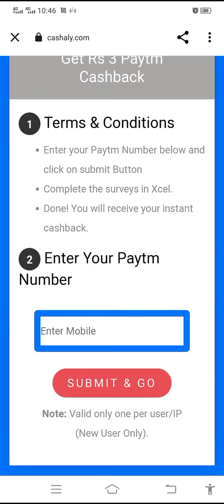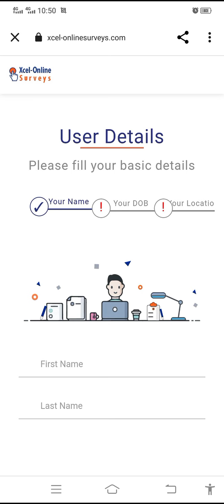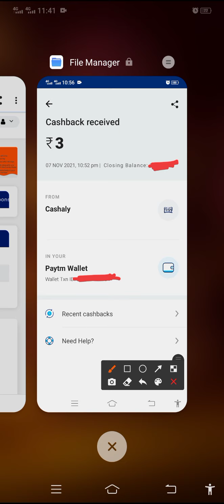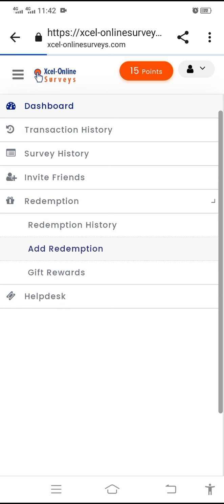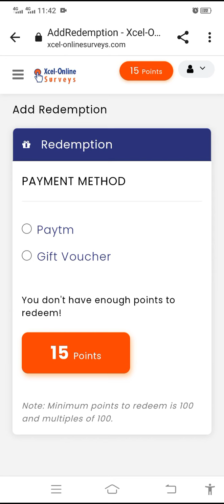earn money online | work from home based jobs without investment | no data entry jobs here today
BELOW LINK IS A NEW EARNING APP WITH PAYMENT PROOF
(Please Check Every Time Whether The App Sends The Payment Or Not, Because We Cant Identify When The Apps Are Stops The Payment And We Are Not Responsible For Any Payment Issues. This Video Is Only For Entertaining Purposes)

1. App Name : Xcel Online Surveys

Refer Code : PLNB5V9

Queries For :

home based jobs without investments
typing jobs
typing work
new typing jobs